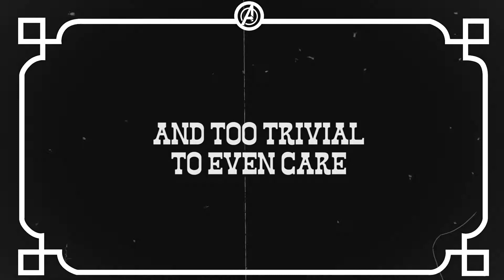Will Captain America Die In Avengers End Game?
Ep. 02 | The Nonsense - Captain Red Herring

Avengers Endgame Theory - Part 1

Is Captain America's anticipated death just a big rumor hiding what the possible death the Russo's have in store for us in Avengers End Game?

Follow us for more nerdy content like this on any of our listed social media platforms: